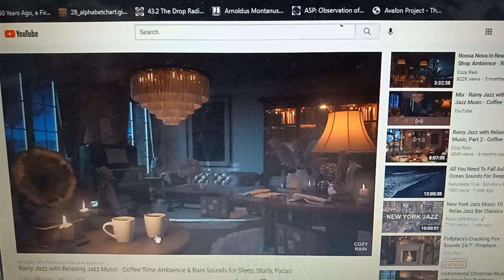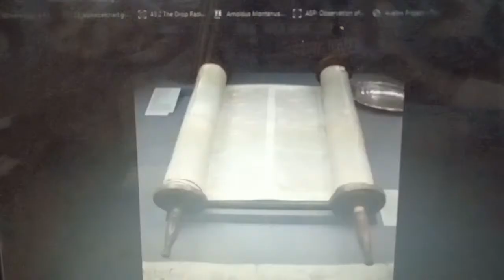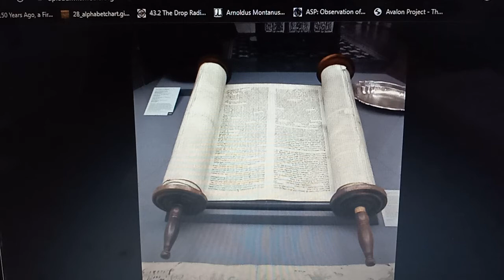Templar Up! | Books of Moses: Who wrote the Law?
The Books of Moses (or Penteteuch) was written by which Moses?

Did you know that there's more than one Moses?

Let's explore what we think versus what we know.